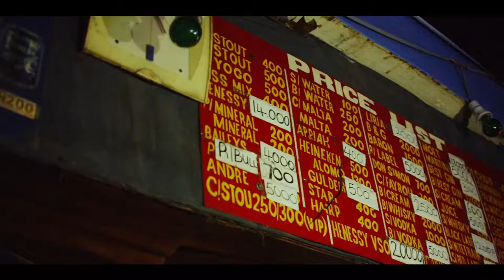Manya By Wizkid and Mutay